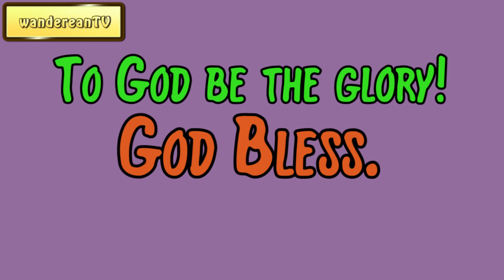Genesis Chapter 30 verse 38 || John Gill’s Exposition of the Entire Bible